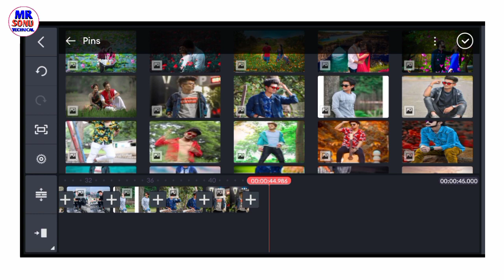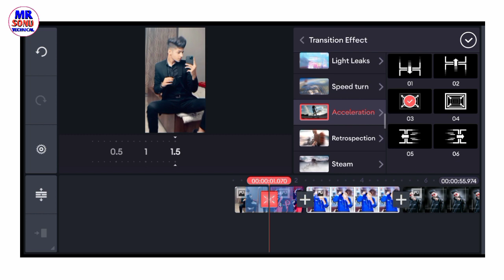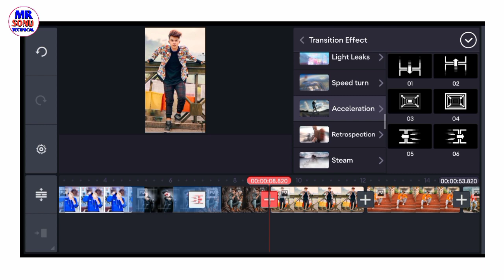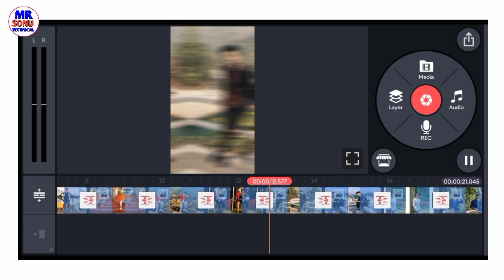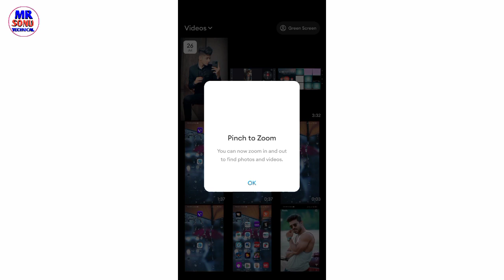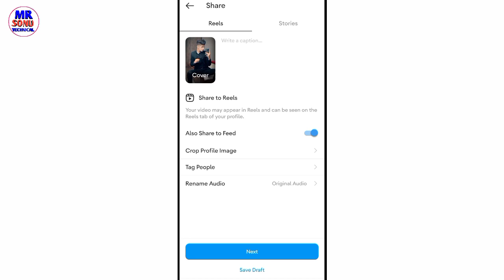Instagram reels me photo se video kaise banaye | How To Make Video From Photo in Instagram